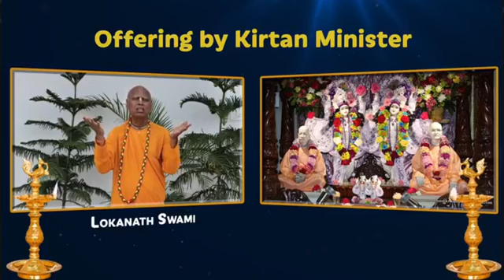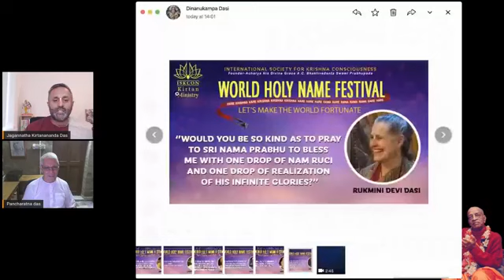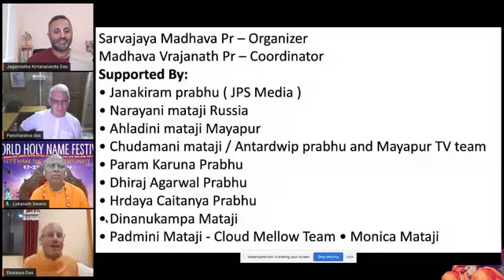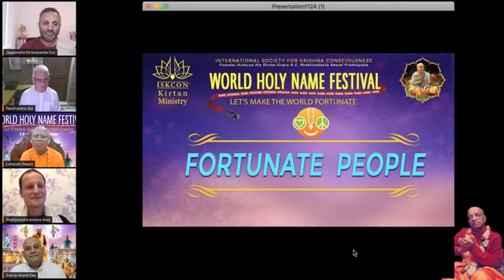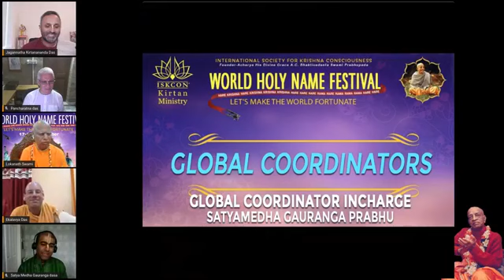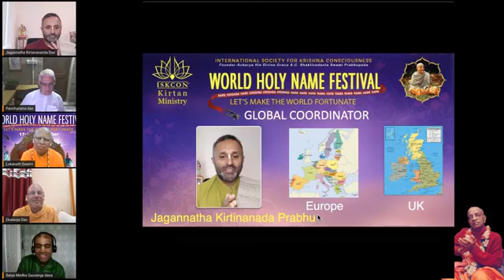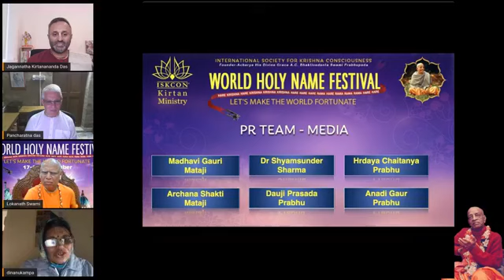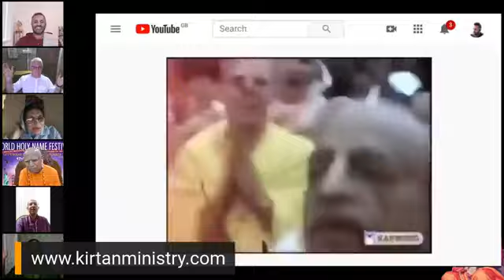World Holy Name Festival 2020 Global Appreciation & Recognition Ceremony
World Holy Name Festival Global Appreciation & Recognition Ceremony